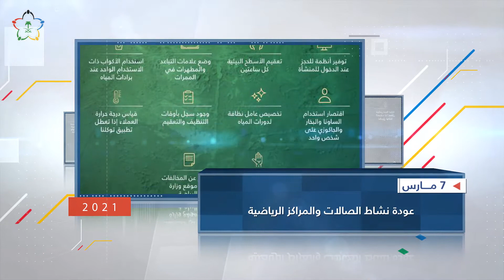وزارة الرياضة في مارس 2021